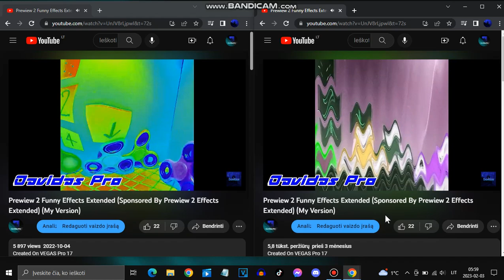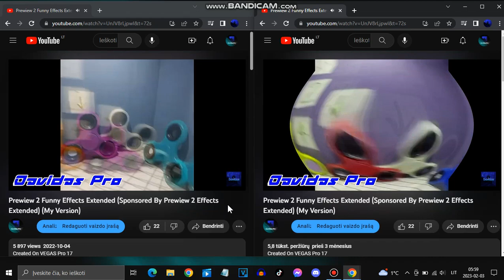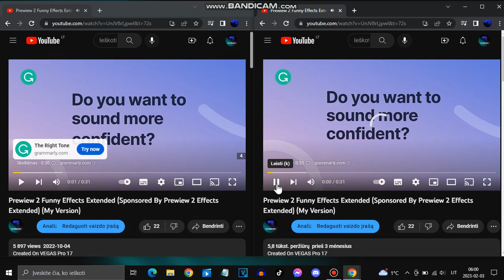Preview 2FS Elevator Effects Extended Combined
I decided to rename it to "Preview 2FS Elevator" because it's not a funny source, overused.